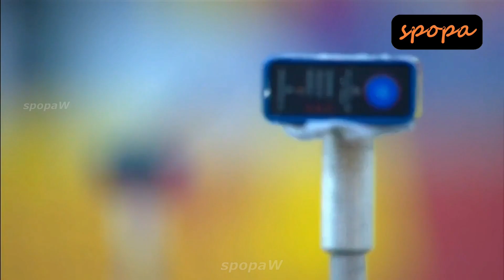Women's Long Jump • Heptathlon • Russian Championships 2022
Category • Track and Field // Jumping Girls // Athletics
Event • Long Jump • Heptathlon • Russian Girls
Russian Championships 2022

🎤 Commentary: DENIS KOSTIN
♪ Stadium Background Audio: DENIS KOSTIN